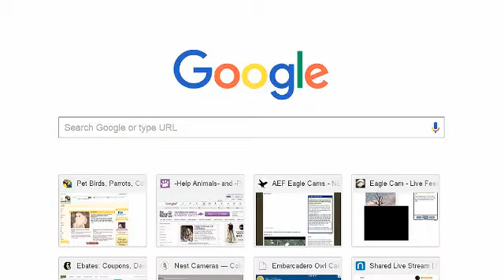An early morning delivery by mom 9-24-15